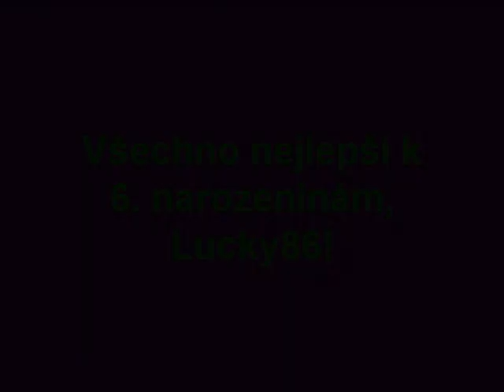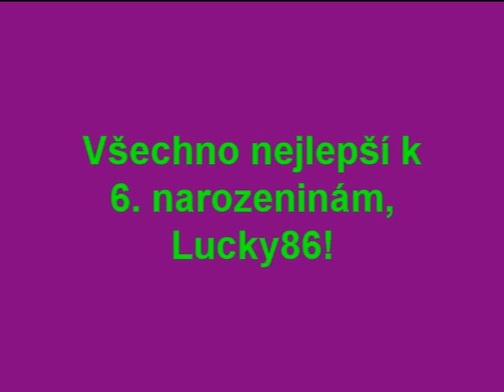Škola kouzel - Rusko, Čína a Dračí hora